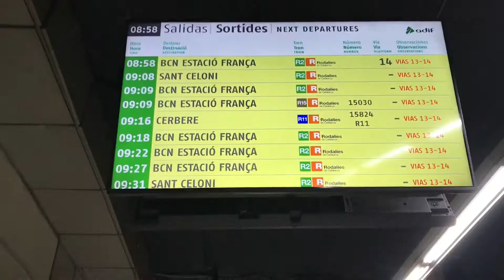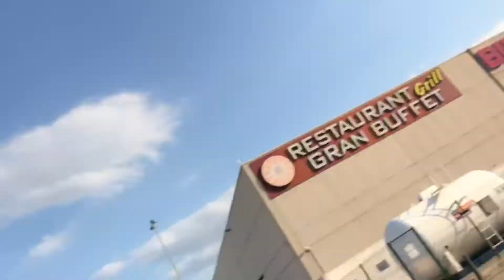Travel Alone . Day #19. From Barcelona to the parking in the middle of no where.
My name is Paul Ivanchuk. Summer 2019 instead of working IT  i decided I will travel with only my backpack to different countries. I travel witch almost no money . For sleeping I m using Couchsurfing app, for traveling I’m using : hitchhiking. Thanks ! : )